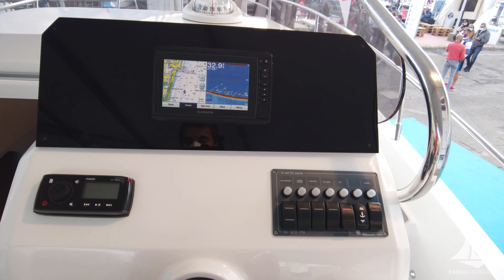A bordo di Idea Marine 80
Barca che vince, non si cambia. Idea marine prosegue con l'ammiraglia della gamma nel suo stile diventato un marchio vincente.
Scopriamo l'idea 80!

-Ricevi le migliori offerte del settore nautico con barche nuove e usate da venditori selezionati, accessori e coupon sconto su shop online:

Lunghezza f.t. 7,99 m
Larghezza f.t. 2,54 m
Peso 2000 kg
Motore 1 / 2  FB
Potenza min 250 CV
Potenza max 450 CV
Portata persone 8 / 10
Categoria B / C

Prezzo €42.500 + iva + motore